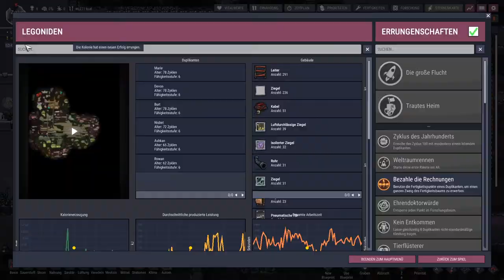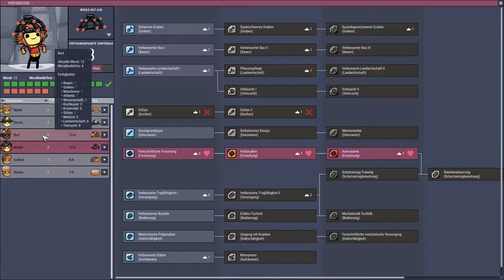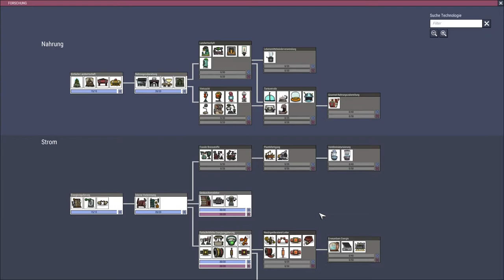Oxygen Not Included #008 - Kantine und Kraftwerksraum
Im Weltraumkolonie-Simulationsspiel Oxygen Not Included werden Sie feststellen, dass Sauerstoff-, Wärme- und Nahrungsmittelknappheit eine ständige Bedrohung für das Überleben Ihrer Kolonie darstellt. Führen Sie Kolonisten durch die Gefahren des Lebens unterirdischer Asteroiden und beobachten Sie, wie ihre Bevölkerung wächst, bis sie nicht nur überleben, sondern auch gedeihen ...

Stellen Sie nur sicher, dass Sie nicht vergessen zu atmen.

Bauen Sie umfangreiche Grundlagen auf und entdecken Sie, was es braucht, um zu überleben:
Alles in Ihrer Weltraumkolonie ist unter Ihrer Kontrolle, von Ausgrabungen und Ressourcenzuweisungen bis hin zu Sanitär- und Stromversorgungssystemen. Die Ressourcen werden jedoch mit Ihrem ersten Atemzug erschöpft sein. Stellen Sie also sicher, dass Sie schnell graben, wenn Sie leben möchten.

Bei Stresssimulationen geht es um den Verstand:
Halten Sie die psychologischen Auswirkungen des Überlebens mit lustigen Freizeitaktivitäten, großartigen Unterkünften und noch besserem Essen für Ihre Kolonie in Schach. Duplikanten reagieren jeweils unterschiedlich und potenziell zerstörerisch auf Stress. Achten Sie also darauf, sie immer bei Laune zu halten. Was auch immer die Kosten sind.

Vermeiden Sie das Kochen mit Thermodynamik:
Die Temperaturregelung ist ein ständiges Anliegen im Weltraum. zu kalt und du wirst frieren, zu heiß und du wirst braten. Behalten Sie die Umgebungstemperaturen und die Wärmeerzeugung Ihrer Kolonie im Auge, um Ihren Kolonisten eine schöne, gemütliche Atmosphäre zu bieten.

Steigern Sie die Effizienz durch komplexe Gas- und Flüssigkeitssimulationen:
Erstellen Sie ineinandergreifende Rohrsysteme, um kritische Bereiche Ihrer Basis schnell mit Kraftstoff und Flüssigkeit zu versorgen. Planen Sie gut und lassen Sie sich belohnen, während sich Ihre Kolonie in eine unvergängliche, gut geölte Maschine verwandelt.

Übernehmen Sie die Verantwortung für Stromnetzsimulationen:
Wählen Sie aus einer Vielzahl von Stromquellen, darunter Kohle, Wasserstoff, Erdgas oder einfach nur altes Ellbogenfett. Verwalten Sie Stromabflüsse, Überlastungen und Zusammenbrüche, damit Ihre Kolonie reibungslos funktioniert.

Atmen Sie immer weiter:
Betreten Sie das Sauerstoff-Overlay und beobachten Sie in Echtzeit, wie sich Luft durch Ihre Basis bewegt. Überwachen Sie die Kohlendioxidansammlung und überwachen Sie die Sauerstofferzeugungsprozesse, um Ihre Kolonie zu einer wahren Weltraumoase zu machen.

Verschwenden Sie nichts durch extremes Recycling:
Nutzen Sie jede letzte Ressource für eine Basis, die Effizienz wirklich veranschaulicht. Recyceln Sie Abfälle zu kostbarem Kraftstoff, verarbeiten Sie nicht atmungsaktives Gas zu Luft oder nutzen Sie die natürlichen Körperprozesse wilder Tiere für Lebensmittel. Wenn Sie klug sind, können Sie möglicherweise sogar eine Basis aus kolonistischen Fürzen betreiben.

Entdecken Sie verschiedene, prozedural erzeugte neue Welten:
Beschwöre neue Welten mit einem Knopfdruck. Erlebe Tonnen ungezähmter Weltraumfelsen und ersticke in ihnen!

Entwicker & Publisher : Klei Entertainment